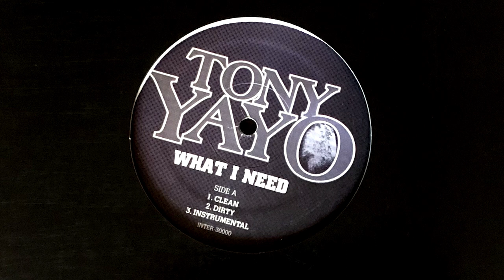Tony Yayo - What I Need (Dirty) (RARE!)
All instrumentals are recorded in 320kbps MP3 format fresh from the vinyl record.
Let me know if you need an instrumental!